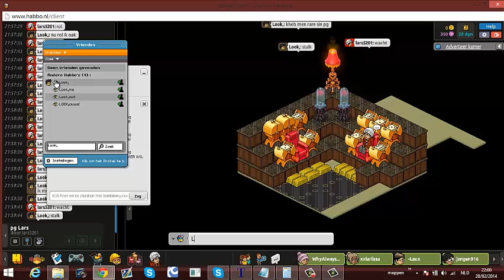wins 2-1 Look,